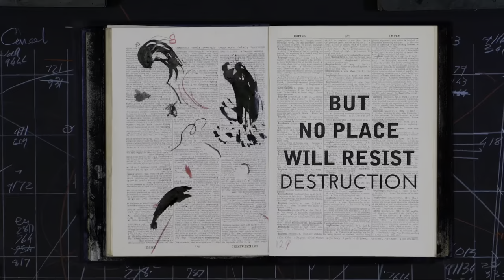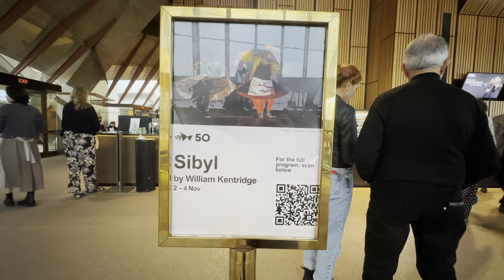[Opera Musing & Vlog] - Waiting for the Sibyl at Sydney Opera House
00:00 - Intro
01:48 - A bit about "Waiting for the Sibyl"
02:39 - Time for the opera!
04:49 - 10 minutes of post-opera musing
07:17 - Prophecy & Horoscope
08:55 - My take on Free Will vs Determination
10:34 - Uncertainty in Life
12:08 - Would you like to know your fate?
13:54 - Outtro